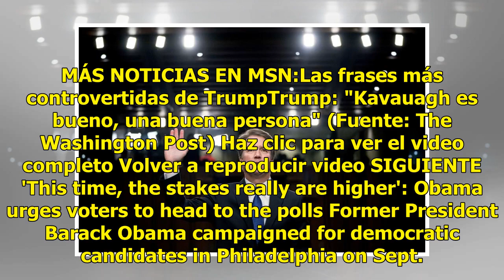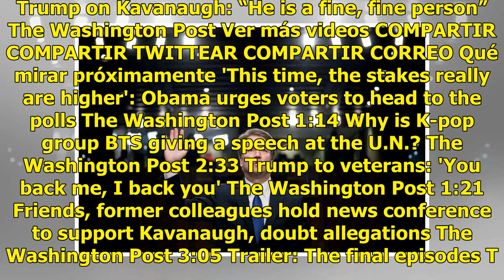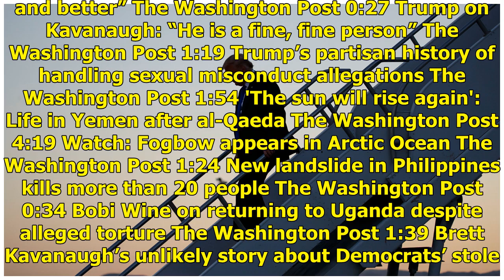Trump sigue apoyando a Kavanaugh pese a denuncias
El presidente Donald Trump declaró el lunes su total apoyo a su reciente nominado para la Corte Suprema a pesar de que una segunda mujer lo ha acusado de acoso sexual. Las acusaciones contra el juez Brett Kavanaugh “son totalmente políticas”, dijo el mandatario al llegar a la sede de las Naciones Un...